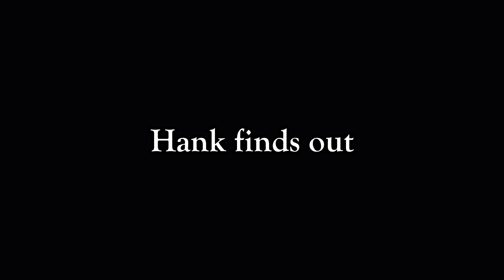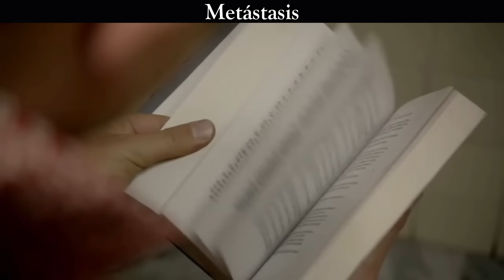Metástasis vs Breaking Bad - Scene Comparison Part 1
Check out one of my other video's called "One Second of Every Episode of Better Call Saul, Breaking Bad & El Camino" here:

Timestamps:
0:00 - Deal with Tuco
3:42 - Hank vs Salamanca Twins
9:12 - Hank finds out

Breaking Bad vs Metastasis